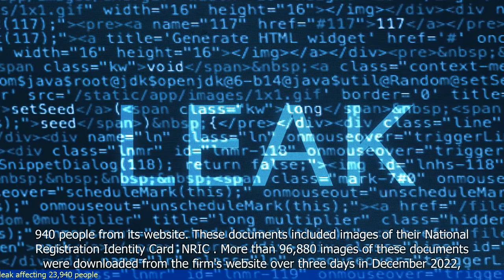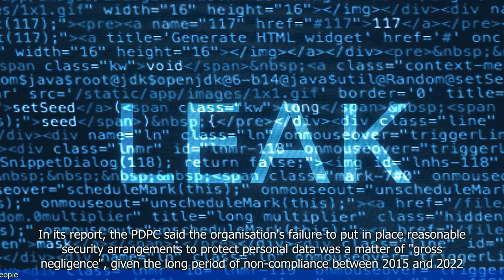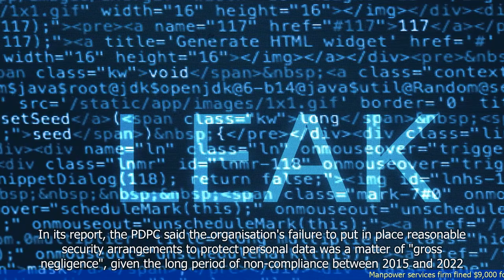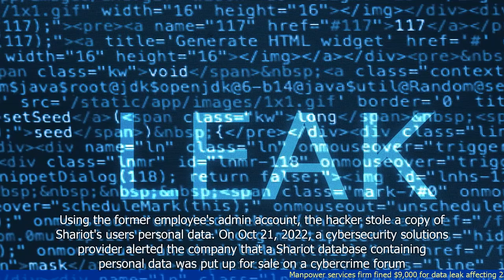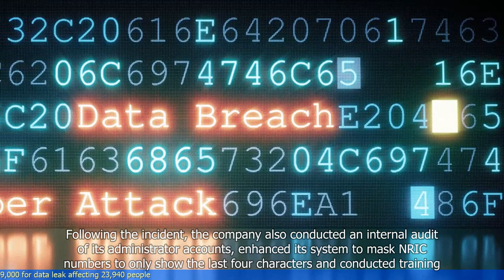Manpower services firm fined $9,000 for data leak affecting 23,940 people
- A manpower services firm in Singapore has been fined $9,000 for a data leak affecting 23,940 people.
- The leak occurred due to an email attachment containing personal data being sent to an unintended recipient.
- The firm took immediate action to recall the email and requested the recipient to delete the attachment.
- The Personal Data Protection Commission (PDPC) found that the firm had failed to put in place adequate measures to prevent data breaches.
- The PDPC highlighted the importance of implementing proper data protection measures and the need for organizations to be vigilant in handling personal data.
 🔒 Tag Video: -  Manpower services firm -  fined -  $9 - 000 -  data leak -  affecting -  23 - 940 people - A manpower services firm has been fined $9 - 000  -  The fine was imposed due to a data leak  -  The leak has affected 23 - 940 people  -  🎤 Today News 9/16  -    Today 9/16  -   News 9/16  -     -  🎤 Today News  -   Today  -  News  -
🎬🌍🌎🌏 Manpowerservicesfirm fined #$9 #000 dataleak affecting #23 940people Amanpowerservicesfirmhasbeenfined$9 #000 Thefinewasimposedduetoadataleak Theleakhasaffected23 940people #🎤TodayNews9/16 Today9/16 News9/16 # #🎤TodayNews Today News #"